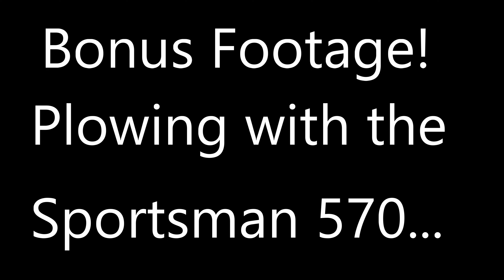Polaris 570 plowing snow at the farm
On Thursday, December 18th 2020, I spent 5 hours on my 2017 Polaris Sportsman 570 plowing at the farm.  We had about a foot of snow, so it was manageable, but this was my first time plowing at the farm, and my first time plowing this amount. Prior to this I had only plowed our ~300 square foot driveway.  The zone I plowed at the farm was roughly 3,500 square feet!

Because I was plowing over grass, dirt, and gravel, I kept the skids as far down as they go, which lifted the blade up about 2-3 inches the whole time, which is why it’s still pretty snowy where I plowed, but that’s better than completely tearing up the yard and wrecking the blade on the gravel, not to mention I'm sure I would have continually gotten hung up on the bigger rocks and uneven ground!  I was in AWD low for all the plowing and was usually between 4 and 8mph.  The blade can be turned to push the snow left or right, or go straight forward. I swapped back and forth a fair amount as needed, and frequently needed to lift the blade a bit to continue moving forward when it piled up high.

Scrub to the end of the video if you want to see a little bit of the “bonus footage” of the ATV plow in action!

Filmed with Mavic Mini 2 (and gopro hero session 5 on my head).